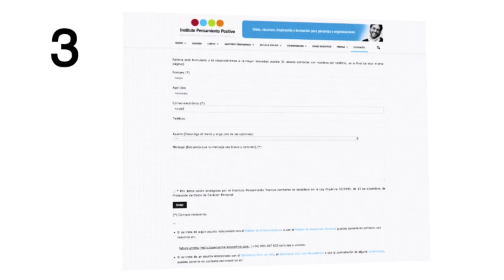Emprender para mejorar la salud del Planeta: Silvio Elías de EcoVeritas⎮Máster de Emprendedores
y descubre las claves prácticas y herramientas que necesitas para llevar tu proyecto emprendedor exactamente al lugar al que deseas. El Máster de Emprendedores está disponible en versión presencial, con ediciones en Madrid y Barcelona, y en edición online, para poder formarte a tu ritmo y desde el lugar que quieras.

Silvio Elías de Gispert, co-fundador y Consejero Delegado de EcoVéritas, compartió con los alumnos del Máster de Emprendedores sus éxitos, fracasos y aprendizajes como emprendedor.

Silvio demuestra cómo se puede emprender manteniendo unos valores que te representen.
En los supermercados EcoVeritas además de ofrecer productos ecológicos y saludables han ido más allá y mantienen el aire de sus supermercados con un nivel de limpieza mucho más elevado.